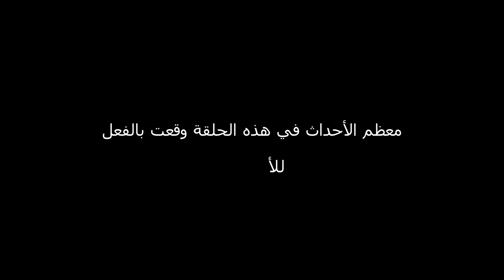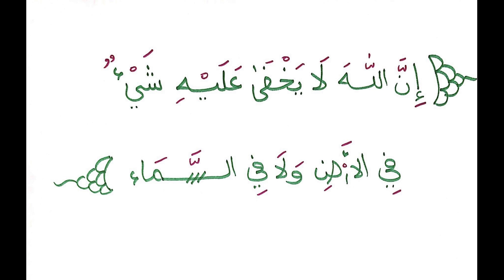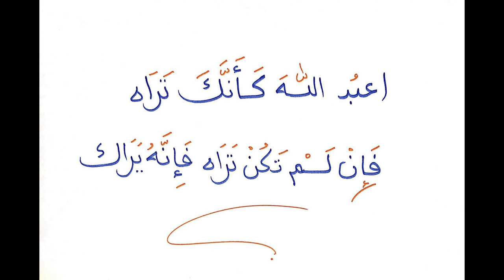اسم الله "البصير"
شرح مبسط لاسم الله البصير

للحصول على كتب سلسلة حسنى إصدار مكتبة حزاية
المجموعة الأولى
وتحتوي على ٦ كتيبات (الخالق، المجيب، السلام، الودود ، الغني، البصير)

المجموعة الثانية
تحتوي على ٦ كتيبات (الأحد، القدوس، الشافي، السميع، الحكيم،  الهادي)